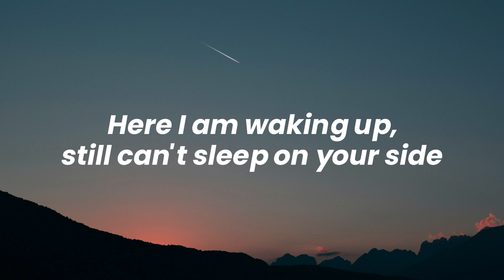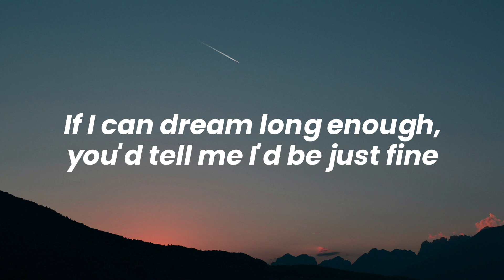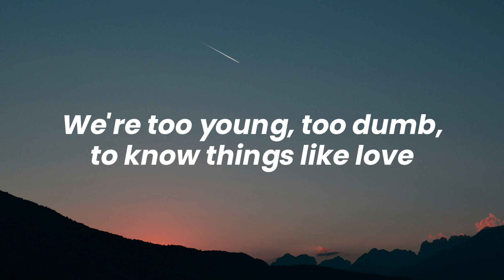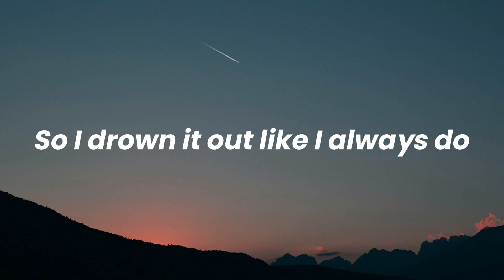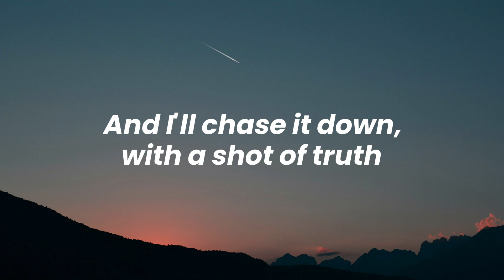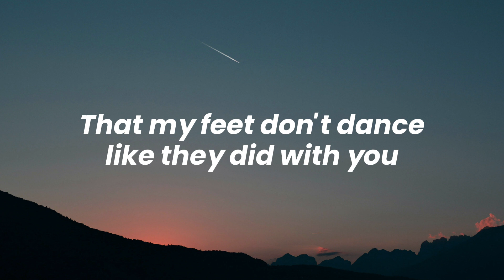5 Seconds of Summer - Ghost Of You (Lyrics)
Photo by Davide Goldin on Unsplash.